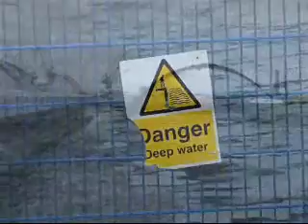SOSPAN-DAU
Dredger SOSPAN-DAU filling in the Kingston Basin at Port Glasgow, Scotland, in May 2008.